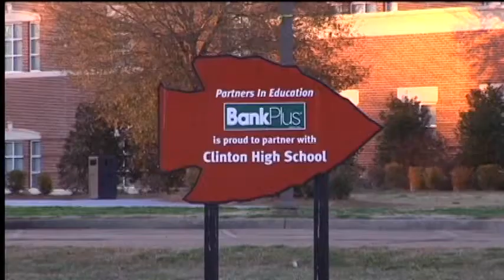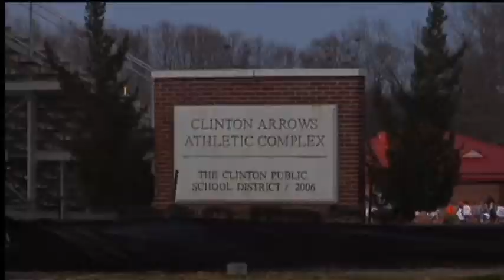Clinton Drug Arrest Courtney Ann Jackson FOX 2 1 13